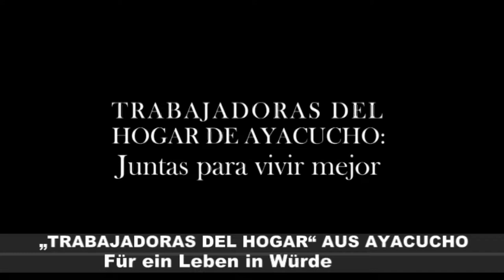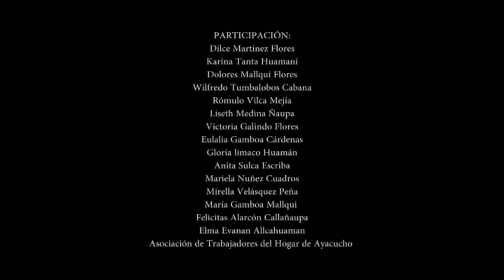Ein Leben in Würde für jugendliche Hausangestellte in Ayacucho (Peru) – ein Partner-Video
Dieses von jugendlichen Hausangestellten in Ayacucho (Peru) selbst produzierte Video zeigt ihre Lebensumstände und wie unsere Partnerorganisation Centro Loyola ihnen Hilft, sich aus ihrer Abhängigkeit zu befreien. Ohne die Unterstützung unserer Spenderinnen und Spender gäbe es dieses Projekt nicht. Danke!

 „Mehr Rechte für Hausangestellte“ – darum geht‘s:
In Peru fliehen viele Mädchen vor der Armut auf dem Land in die Städte, um als Hausangestellte zu arbeiten. Die Arbeitsbedingungen sind hart. Die Mädchen, oft noch keine 16 Jahre alt, arbeiten bis zu 15 Stunden pro Tag. Sie verdienen wenig oder werden gar nicht mal bezahlt. Nicht selten werden die jungen Frauen auch sexuell missbraucht. Unsere Partnerorganisation Centro Loyola stärkt die Rechte der Hausangestellten in Ayacucho, unterstützt sie in ihrer Persönlichkeitsentwicklung und gibt ihnen Selbstvertrauen.